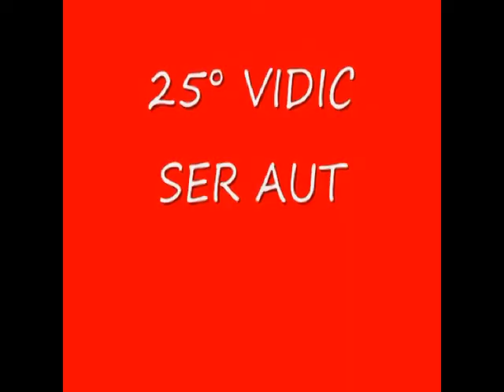DEUTSCHLAND VS SERBJA 1-2 SOUTH AFRICA 2010